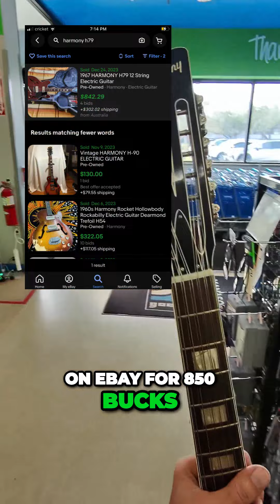😩THRIFT STORE DILEMMA!💰WORTH $1000 BUT I WANT TO KEEP IT! WHAT SHOULD I DO? HARMONY 12 STRING GUITAR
😩THRIFT STORE DILEMMA!!!💰WORTH OVER $1000 BUT I WANT TO KEEP IT?!? WHAT SHOULD I DO???🎸Harmony Acoustic Electric 12 String Guitar H79 1968